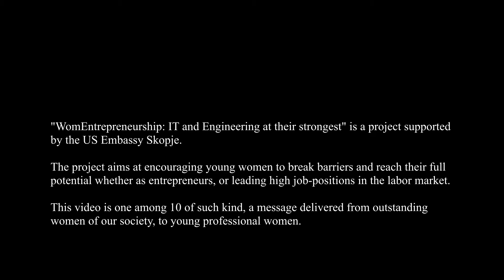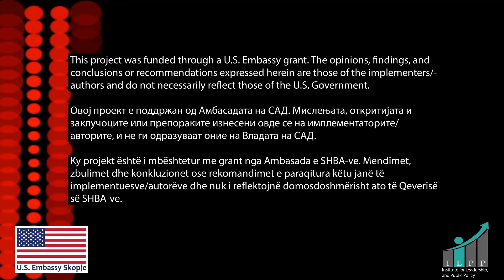"WomEntrepreneurship: IT and Engineering at their strongest" - Daniela Milosheska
Daniela Milosheska has a Bachelor degree in Entrepreneurship from
Gea College, Ljubljana and a Master’s degree in Fashion and Luxury
management from SKEMA University in France.

She is the founder of Basted Noir, a fashion label that does custom-
made clothing items, for online shopping.  A successful brand with
more than 500 pieces sold last year all over the world and more than
600 online retailers carrying Bastet Noir's collections.

Daniela is also the founder of Coffice, the first co-working center
in North Macedonia.

"WomEntrepreneurship: IT and Engineering at their strongest" is a project supported by the U.S. Embassy North Macedonia. The project aims at encouraging young women to break barriers and reach their full potential whether as entrepreneurs or leading high job-positions in the labor market.